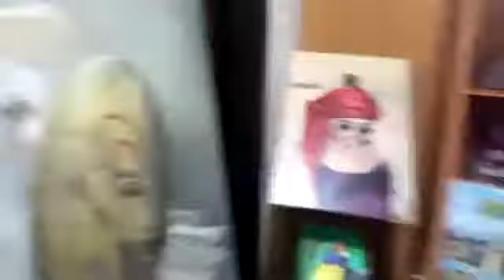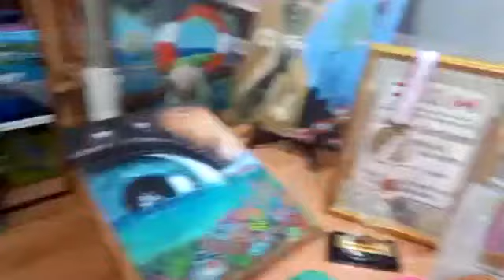برنامج "من عالمك الفني" مع التشكيلية اللبنانية روزانا الخطيب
من عالمك الفني برنامج جديد لملتقى الألوان الفني عبر برنامج الزوم يستضيف في الحلقة الأولى التشكيلية اللبنانية روزانا الخطيب للحديث عن تجربتها وعرض اعمالها مع اسئلة للمشاركين الثلاثاء في 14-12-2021 الساعة العاشرة صباحا

ملتقى الألوان الفني جميعة فنية ثقاقية لبنانية علم وخبر 1208 تجمع كافة الأطياف الفنية وتستنهض المواهب الشابة وترتقي بالمجتمع الى اسمى درجات التذوق الفني والأدبي